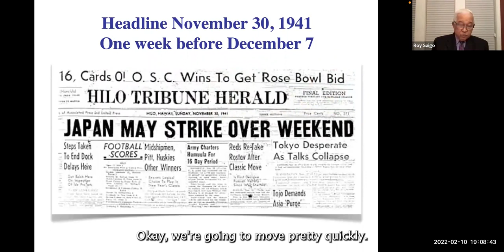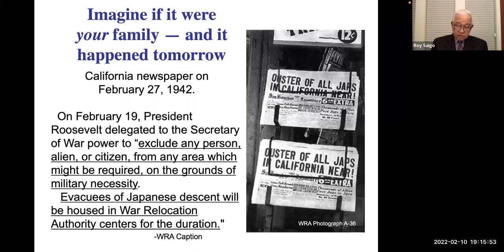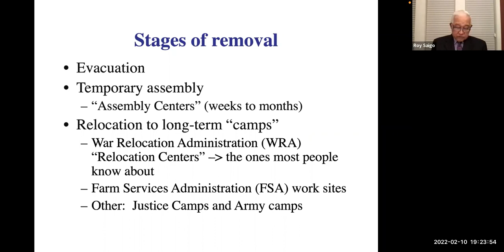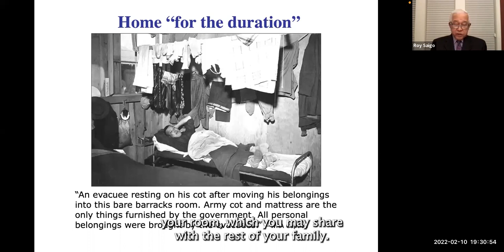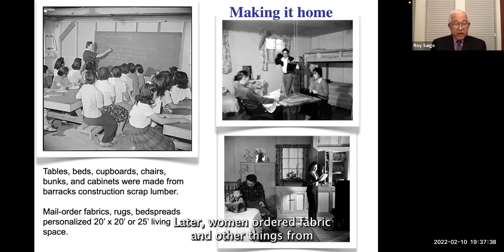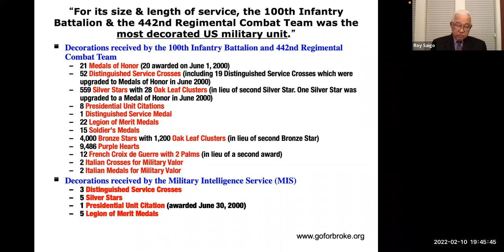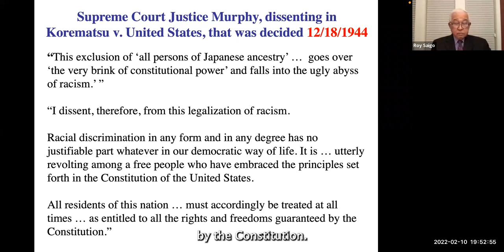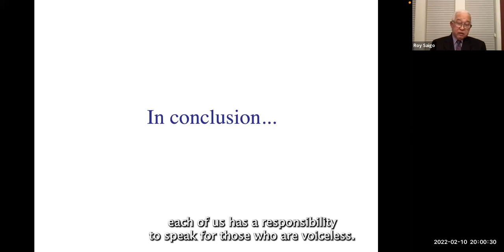But, I'm An American Citizen